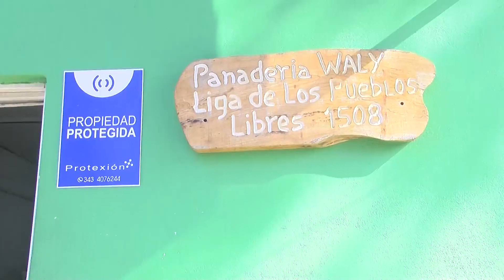Quedó en libertad el autor del violento ataque a un panadero de Paraná